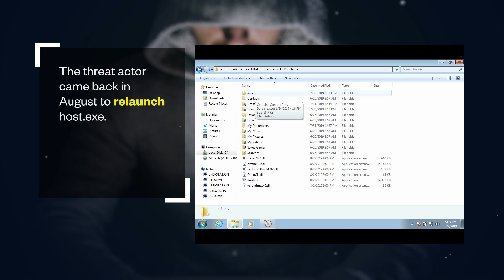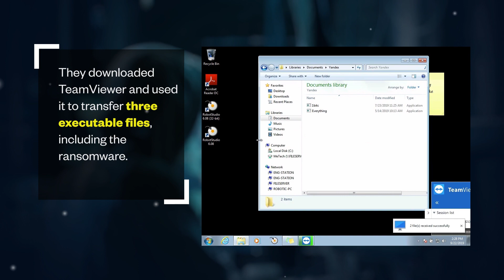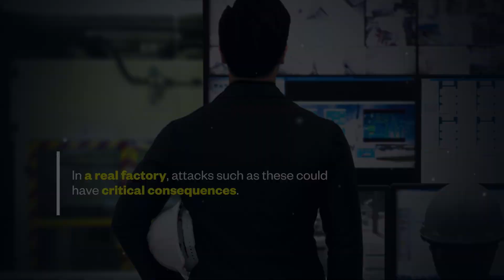Running a Realistic Honeypot to Capture Real Threats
Smart factories attract cybercriminal interest because of the critical infrastructures they usually handle. To monitor real cyberattacks on smart factories in real time and gain insights from the actions of the threat actors behind them, we built and deployed a realistic ICS honeypot.